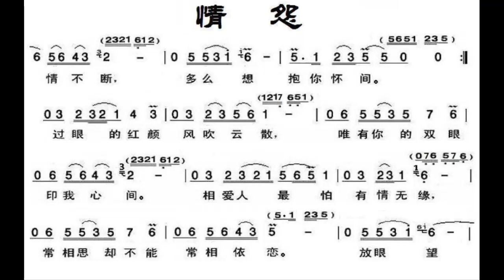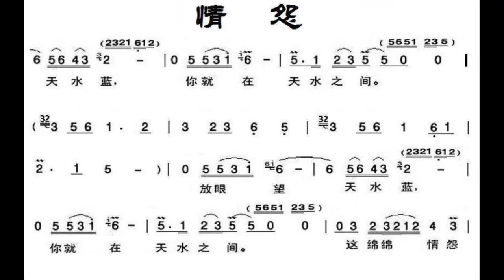情怨 G调伴奏 - instrumental in G